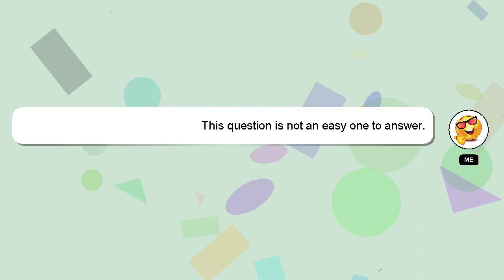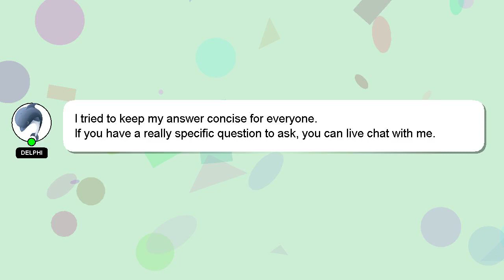How to assemble audio technica lp60xbt?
A quick introduction about me, Hello there, my name is Delphi. I can help you find the answers you are looking for. - How to assemble audio technica lp60xbt?

If you need more specific information, let me know by leaving a comment or starting a chat. I will express my appreciation for your answer by 'hearting' it.

*2 What we are experimenting :*